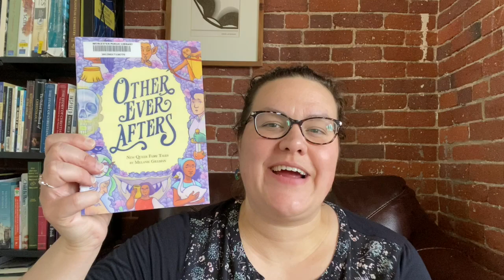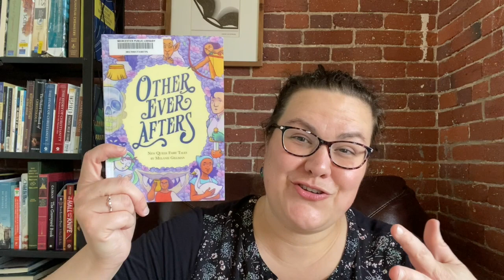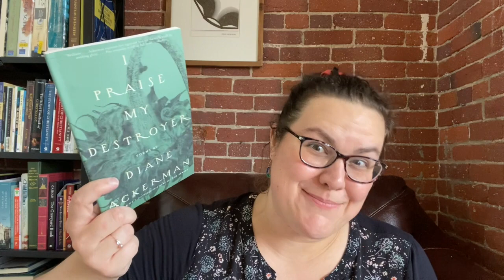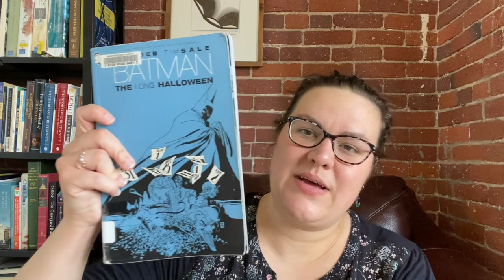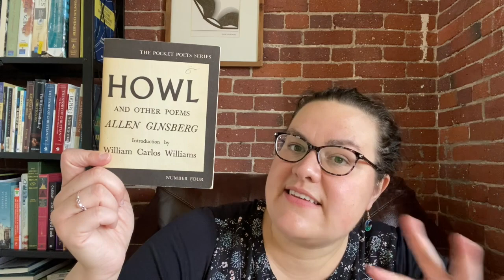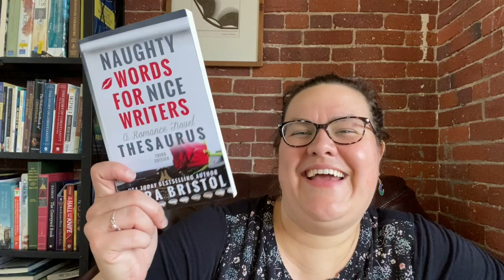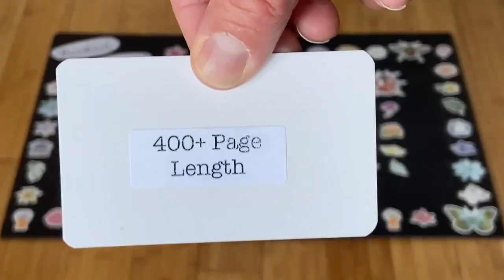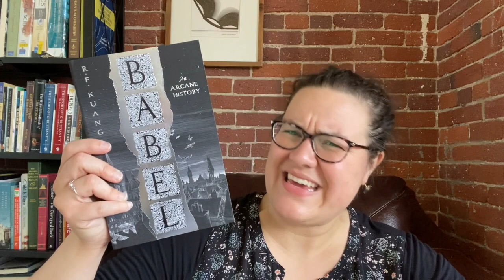June 2023 TBR Game I Bookish Blossoms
Happy Pride Friends! I am glad to be back in the swing of things, and I hope you enjoy this video. =)